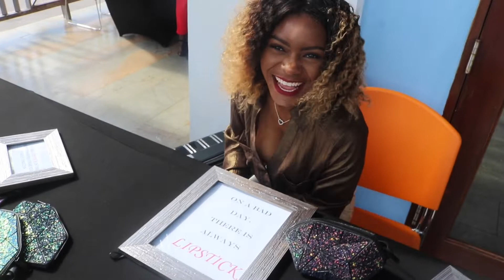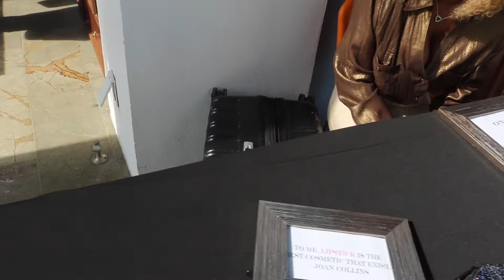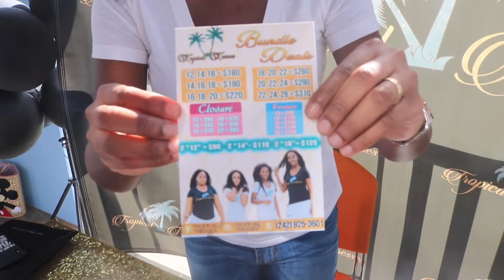Hairstyles by varcy attends Brunch on the Bay